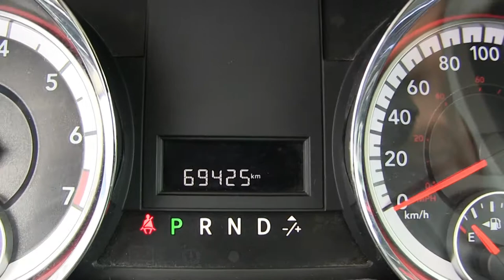Chrysler / Gran Caravan / 2017 - HR614805